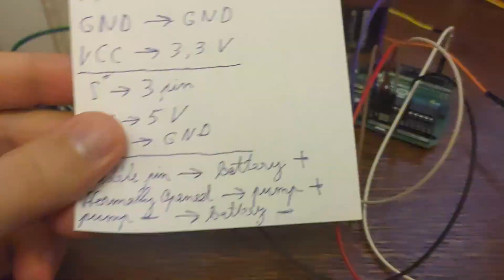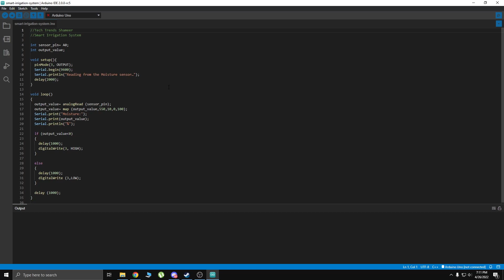How to Make an Automatic Irrigation System Using Arduino to Water Your Plants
In this video I am going to show you a cool project which you can make using an Arduino board.

Crypto.com to sign up for Crypto.com and we both get $25 USD

Maiar Wallet - Get a $10 cashback reward when you buy eGold ($EGLD) with my referral